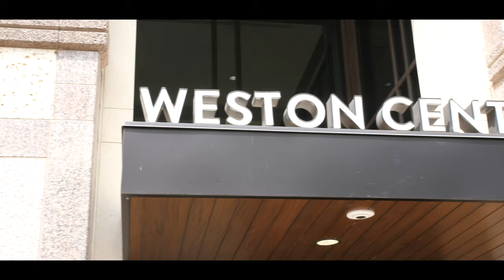Weston Centre | Fiesta River Parade | OneAway Studios video recap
By this time last Monday, we were coming down from the high of the Weston Centre's Fiesta event party celebrating the Texas Cavaliers River Parade! 🥳🤩

Our entire team was on deck to cover the DJ music, 10 foot event photo booth, and overall event photography and videography of this amazing event put together by Diana Gussman of the Weston Centre!

So if you're already reminiscing about Fiesta like we are, here's a an event video recap of our day with all the amazing people at last week's parade party! 🤩🤩🤩

If you are interested in having us at one of your events then please be sure to visit our

We are currently serving the Texas area and we are happy to travel for destination locations.

OneAway Studios is a multi-media production company in San Antonio, Texas that specializes in videography, photography, and providing event experiences such as 360 video booths, photo booths, DJ music, and more.

san antonio videographer |  san antonio videography